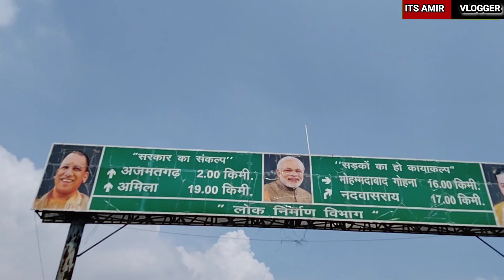Azmatgarh Ka Kila | Azmatgarh Ki Haveli | 200 Years Old Haveli | Travel Vlog | UP 50 Azamgarh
[ Bas Aap Logon Ka Support Chahiye💯]